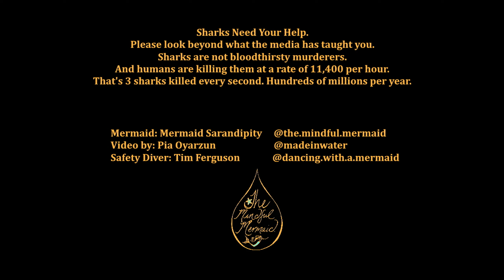Please Help Me Help Sharks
💙You've heard of the Lorax? I'm the mermaid who speaks for the sharks. Did you know there's a huge global market for shark parts? Sharks are being fished to extinction. We need sharks. Without them, there would be no healthy oceans. And we need healthy oceans to survive. Over 50% of the oxygen we breathe comes from the ocean, and will only continue to if the ocean ecosystem is balanced.
Sharks are very misunderstood. They are not the bloodthirsty murderers media portrays them as. And their numbers are decreasing fast! We kill three sharks every second, 11,400 per hour and hundreds of millions per year!
I'm so grateful that as of January 1st, 2022, Hawaii declared shark fishing illegal in our state, but many other states and countries are pulling these vital creatures from the ocean ecosystem at an alarming rate.

💙If you are in the Eu, please sign the current petition to end the shark finning trade in Europe. The EU is one of the biggest shark killing countries in the world! There are only 30 days left to sign. (Before Feb, 2022)
💙 Check to see if your lotions, multivitamins and makeup contain shark products by looking for the ingredient squalene (non-vegetable.)
💙 Don't frequent restaurants that serve shark fin soup - tell them why you're walking out.
Thank you for keeping an open mind, for being willing to look beyond what the media has taught you.
Video shot by: Pia Oyarzun @madeinwater
Safety Diver: Tim Ferguson @dancing.with.a.mermaid